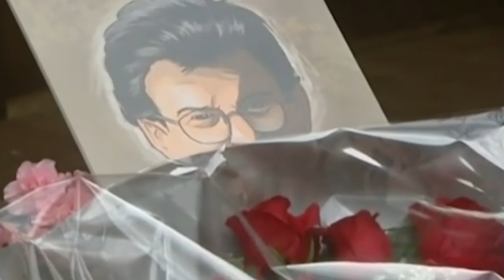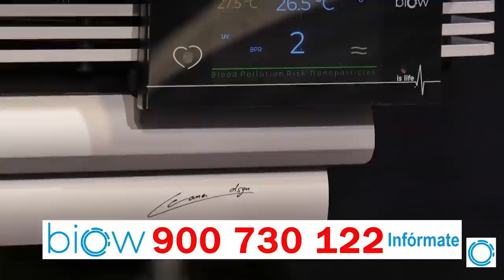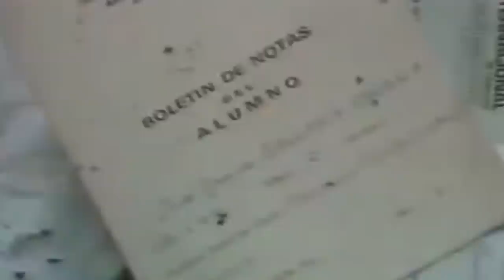¡Vergonzoso!Sánchez convierte a Otegi en el ministro 23: sale a luz el secreto que le hará lendakari